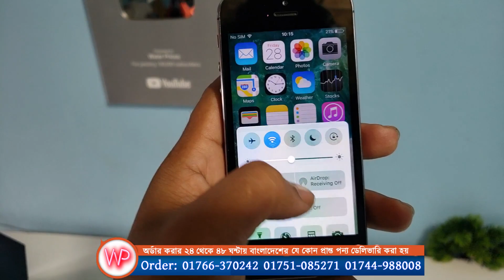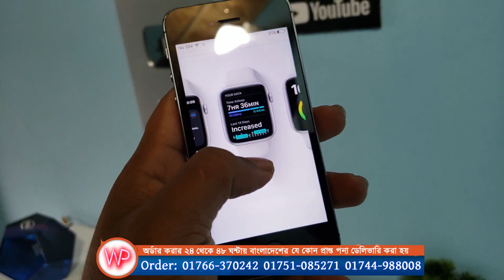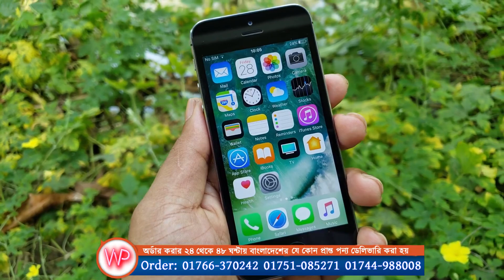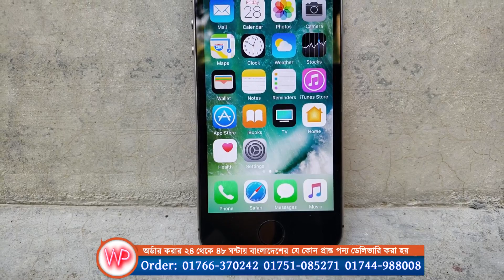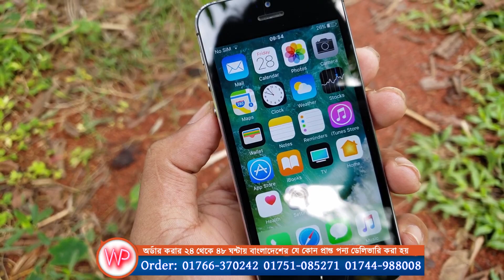সস্তায় ৩২ জিবি আইফোন কিনুন // Apple iPhone 5S 32 GB Bangla Review // Water Prices